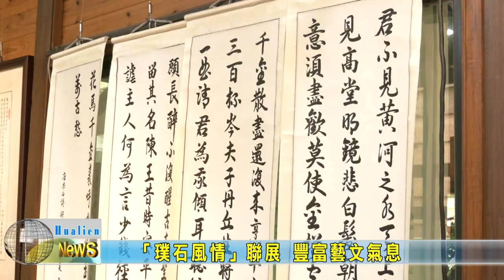20220706 06 「璞石風情」聯展 豐富藝文氣息